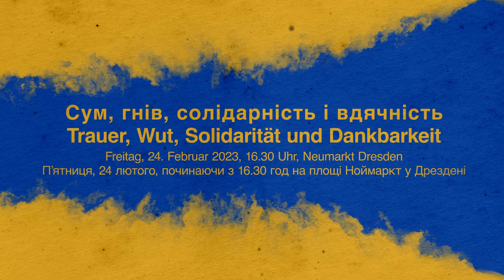Katholische Akademie des Bistums Dresden-Meißen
Wie geht Mut statt Wut?
pray4ukraine ist eine ökumenische Initiative der Arbeitsgemeinschaft Christlicher Kirchen in Deutschland, der Deutschen Bischofskonferenz und der Evangelischen Kirche in Deutschland und will ein Jahr nach Ausbruch des Krieges in der Ukraine der Opfer gedenken und für ein Ende der Gewalt beten.
Setzt ein Zeichen der Solidarität und Zivilcourge am Freitag, den 24.02. auf dem Neumarkt in Dresden.